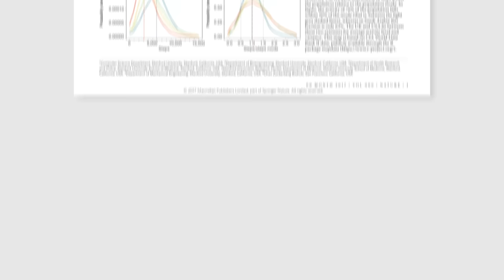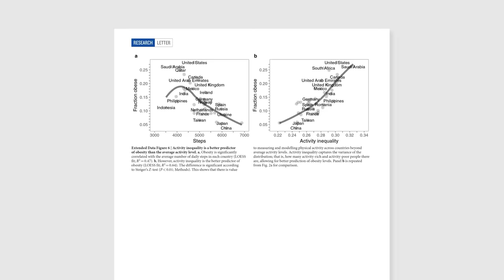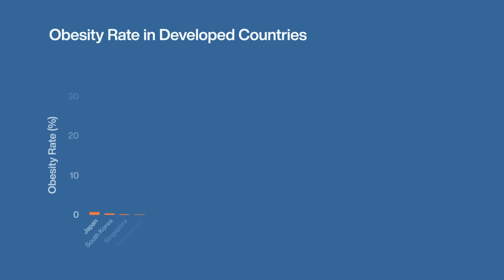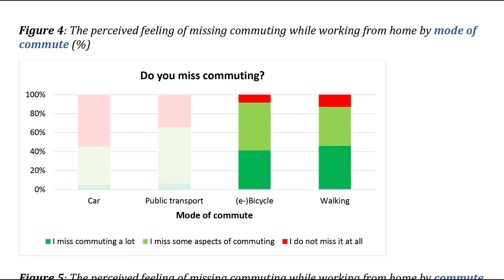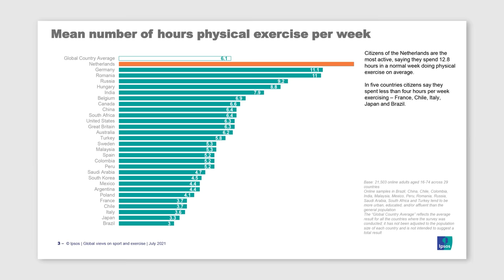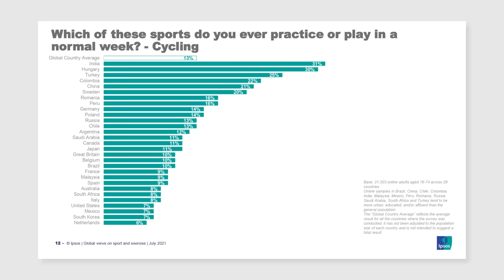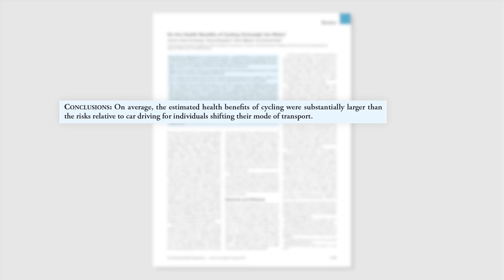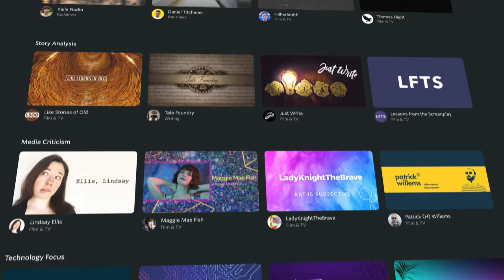The Gym of Life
I used to write other stuff in the description that introduced the video, but hardly anybody reads it anyway, especially now that YouTube has made it even harder to find in the new UI. At least you can come here for references if you're really determined.

Credits, References, and Additional Information

The part of "My Brother" was played by my brother.

Large-scale physical activity data reveal worldwide activity inequality
Nature, 10 July 2017

COUNTRY COMPARISON :: OBESITY - ADULT PREVALENCE RATE
CIA World Fact Book

For this video, "Developed Country" was considered any country with a Human Development Index over 0.9:

What can we learn from the COVID-19 pandemic about how people experience working from home and commuting?
University of Amsterdam Centre for Urban Studies

People are missing their daily commute in lockdown – here’s why

Walking and cycling to work makes commuters happier and more productive

Global views on sports: 58% globally would like to practice more

Do the Health Benefits of Cycling Outweigh the Risks?

Includes licensed stock footage from Getty Images